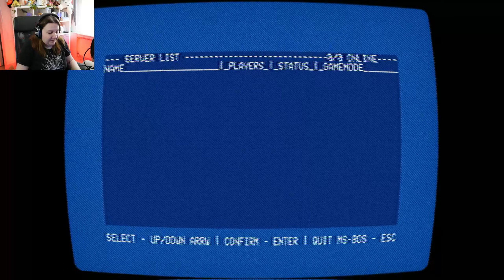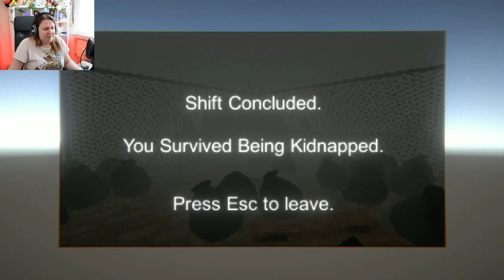3 Very short Scary Games #13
When the game is too short for it's own video, but too good to be left behind, I make a 3 scary games video. And here it is! 3 scary games, very short scary games, and still super awesome!

by Chester

All from Itch.io :D